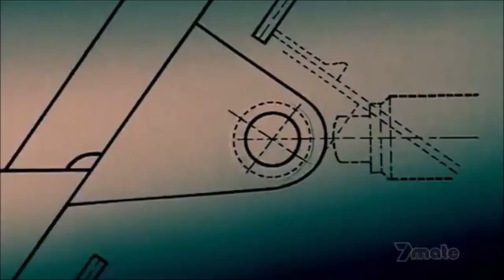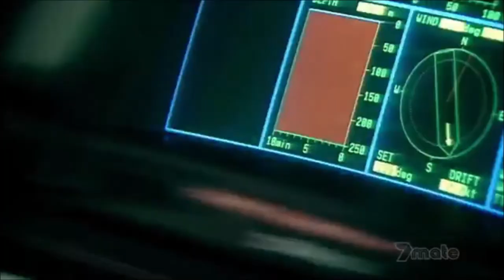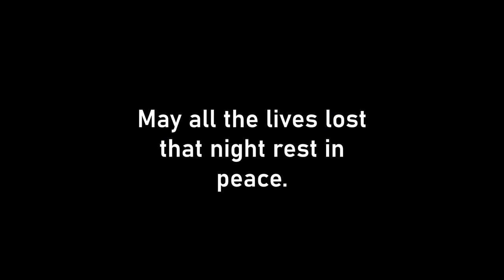M/S ESTONIA - Forever In Our Hearts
It's been 25 and a half years since the M/S Estonia disaster. On 28 September 1994 she sank in the middle of the Baltic Sea taking the lives of 852 passengers and crew. This tragic night will never be forgotten. I decided to make a video which briefly shows the story of the M/S Estonia. I will be honest - I don't. I just don't want to receive any hate or negative comments. Thank you for your understanding.

Audio and media used in this video are NOT mine. Links are listed down below.